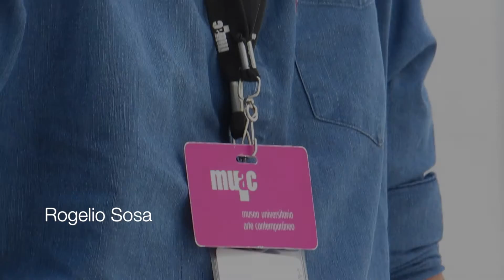Rogelio Sosa - "Interior II"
Esta pieza da cuenta del interés de Rogelio Sosa en los trabajos colaborativos y en que la experiencia del visitante sea originada enteramente por el oído. Así, con la intención de favorecer la inmersión acústica, todo elemento visual en el interior del espacio ha sido cubierto transformándolo temporalmente en una caja negra.

Interior II continúa la reflexión planteada en la instalación Interior mostrada en el Museo de Arte Moderno de la Ciudad de México en 2009. En la pieza, la voz, que está tratada electrónicamente, es el elemento principal y proviene de grabaciones realizadas por un grupo de personas invitadas a expresar, sin restricciones temporales o de contenido, su sensación sobre el estado actual del país.